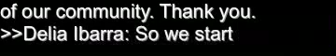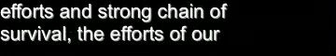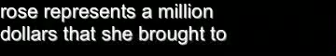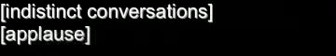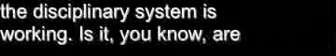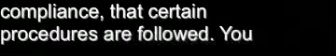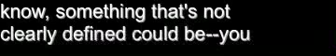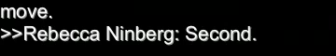Los Angeles Board of Fire Commission 8-21-2018